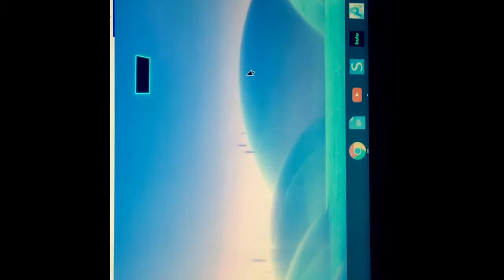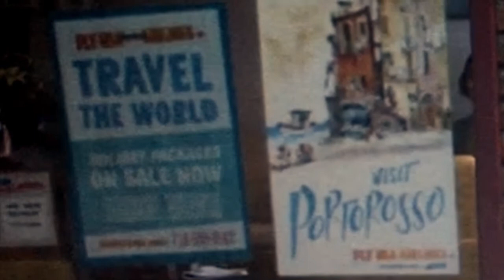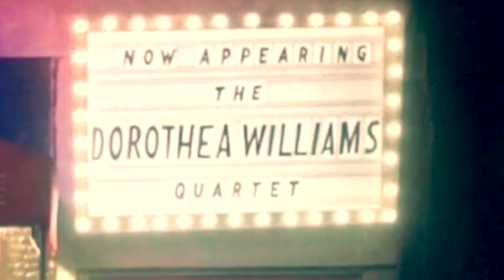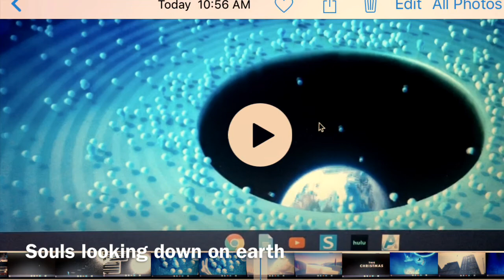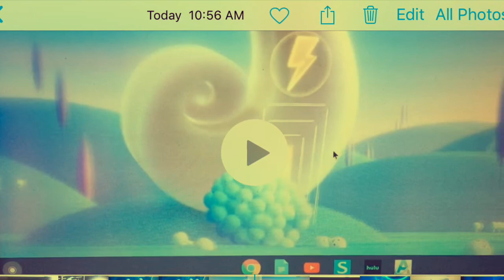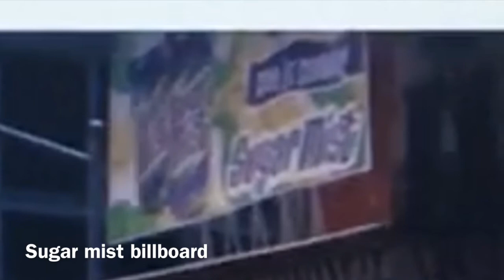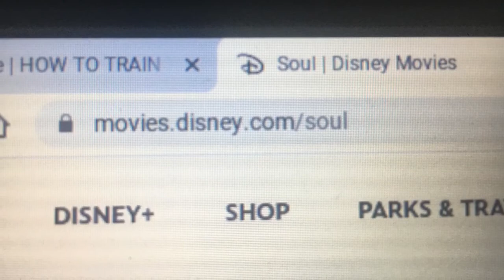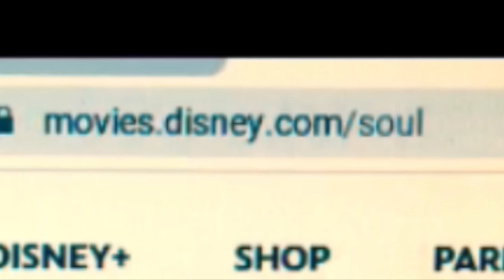Premiering Soul On Christmas